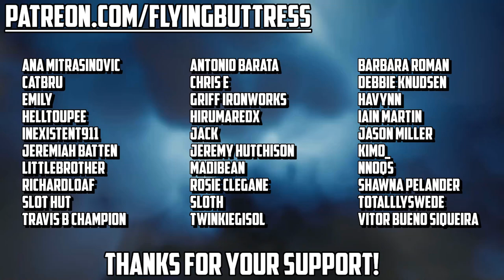Warcraft [Shadows Rising] - Chapter Eight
In Chapter Eight - Bwonsamdi offers Zekhan a gift.  But then immediately asks for something in return.  Which means... it's not really a gift.

About:

Flying Buttress makes bitesize (usually) WoW lore videos with stupid jokes in them.  For people who love World of Warcraft but don't take it all really seriously.

World of Warcraft: Shadowlands is the eighth expansion pack for the massively multiplayer online role-playing game (MMORPG) World of Warcraft, following Battle for Azeroth. It was announced and made available for preorder at BlizzCon on November 1, 2019. It is scheduled for a 2020 release.

The expansion will open up the Shadowlands, the realm of the dead in Warcraft lore.  It will feature the game's first "level squish" and a completely overhauled leveling system, access to the Death Knight class for the races that did not previously have access to it, Covenants in the new zones, and new dungeons and raids.

The Shadowlands will feature five major zones - Bastion, Ardenweald, Revendreth, Maldraxxus, and the Maw. In the center will be the city of Oribos, which functions as the main player hub similar to Shattrath City in Outland in The Burning Crusade or Dalaran in Wrath of the Lich King and Legion. There will be four new dungeons for leveling, four more at maximum level, and a new raid. In addition, a new roguelike "endless dungeon" called Torghast, Tower of the Damned, will be introduced for both solo and group play.